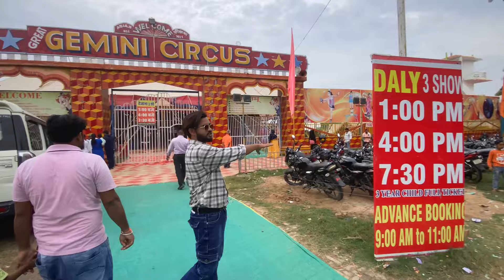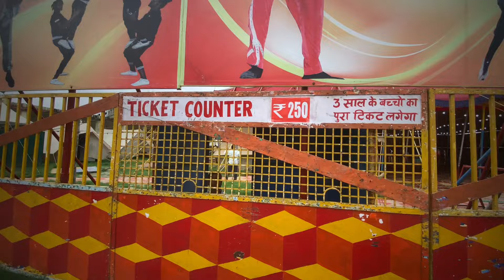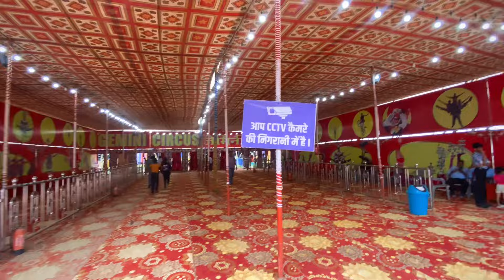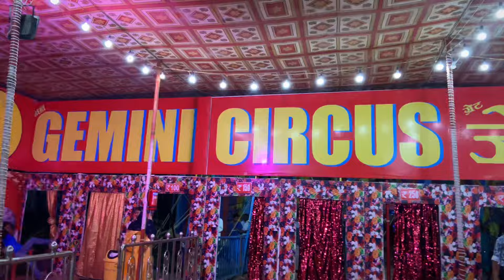Gemini Circus 🤡India's no1 Circus | भारत का मशहूर सर्कस अब कुशीनगर में | Arif Vlogs| Family Vlogs🎪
Kushinagar Gemini Cercus Full Show 😍 Exploring Seating Area| Food |Ticket |Parking|Timing Of Show✅

Full Daily Vlog About Gemini Cercus✅

Aaj Ka Vlog Aapko Kaisa Laga🤔

 Agar Aap Kisi Aur Topic Pe Vlogs Chate Hai to Comment Box Me Msg Kijiye Insallah Vlog Banaya Jaye Ga Us Topic Pe❤️

Great Gemini Circus organised after a long time in Kushinagar people were eagerly waiting for this event. after the news of Circus in Kushinagar The locals and nearby people are very happy. it's really dangerous stunts performed by South African Artists. the circus is interesting and outstanding. crowd can be seeing in the evening show, as it's very entertaining. Russian girls performing dangerous stunts which attract the audience. the stunts shown in this video should not be performed at home, as it may be dangerous. the artists have come from foreign countries in search of jobs and share African culture during the circus. please watch full video and comment, also share as much as possible